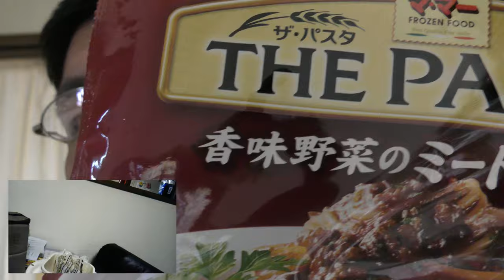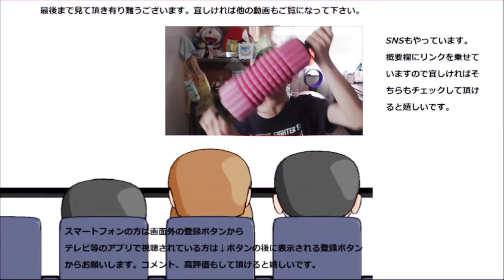マ・マー ザ・パスタ香味野菜のミートソースを食べてみた。でももっと香り欲しいかも～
マ・マー　ザ・パスタ香味野菜のミートソースを食べてみました。パスタの王道はやっぱりミートソースですよね！！
でも香味って書いてあるのなら～
贈り物は此方まで↓
〒153-0042